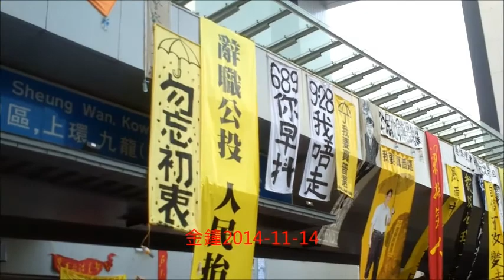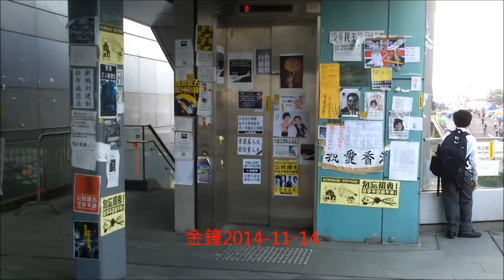佔中金鐘20141114情況海富中心天橋附近